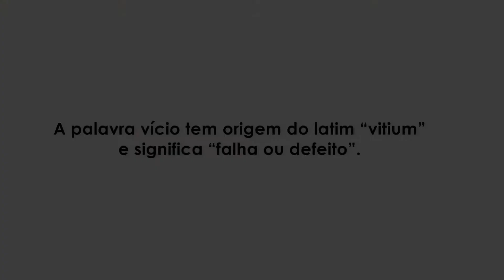ELIMINE VICIOS COM MAGIA DE BASTET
Vícios são atraso de vida, e elimina-los é a atitude mais inteligente. A deusa Bastet ensina uma técnica ótima para caçar e eliminar tudo aquilo que não te faz bem, quer saber como? Assista o vídeo até o final!